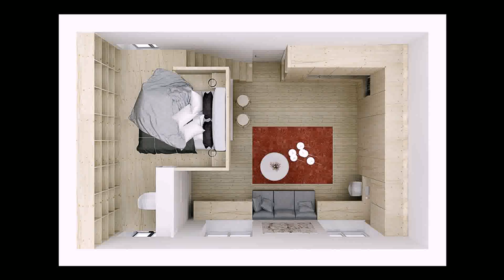Tiny House For Family Of Five (see description) (see description)